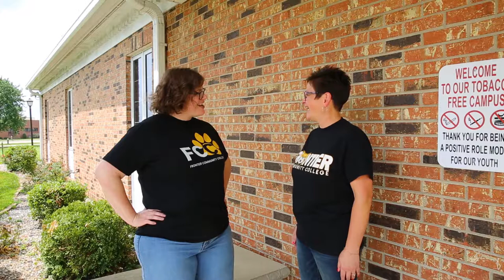Countdown to Classes - 1 Day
We're down to the wire, everyone! See you TOMORROW!